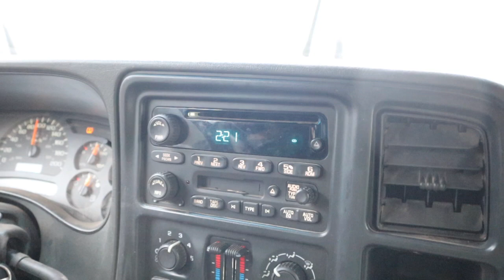We were heading to church, but the pigs are out - How to set up an Electric Fence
Buy a farm, they say! Live the simple life...
We did a double batch, using ground moose meat, and 1/4 of the overall batch was made with sautéed mushrooms in place of meat. The mushroom ones were brushed with melted coconut oil and baked at 450F until crispy. The moose ones we used lard as that's our deep fry oil of choice.

Want to show your support for FREE??!! Shop from this general link on amazon.
HEY are you following me on instagram?! We have so much fun there!
My favourite jars
My Instantpot
My Dehydrator
Rowans Glass Bottles

Favourite Kitchen Knife
Favourite Chopping Board
Thank you for joining us on this crazy journey! Our family- Kate and Marius plus our four kids, have always enjoyed living a homemade life whenever possible. Moving 1000miles north in 2017 to Northern BC, Canada upped our game even more. We live on a 34 acre homestead and get a kick out of things like raising our own meat, dairy and vegetables. Theres plenty of failures, you’ll be sure to see those here too. We’re a homeschooling family who believes life is the best teacher but we do hit the books in winter. You can find lots of real life confessions, recipes, how to’s and “The Schat Show”.
I’m so glad you're here, I hope you stick around!